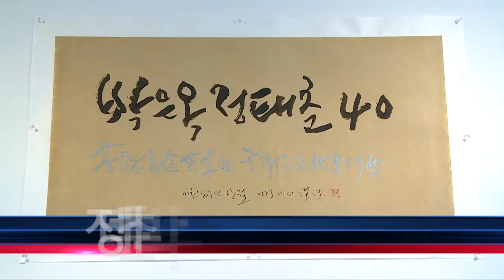정태춘·박은옥 40년 예술 인생...한 곳에 오롯이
가수 정태춘·박은옥의 40년 예술 인생을 전시장에서 만나보자.

독립언론 [제주의소리]는 창간 15주년을 기념해 정태춘·박은옥40프로젝트 사업단과 함께 오는 3일부터 14일까지 제주시 삼도2동에 위치한 포지션민제주(관덕로 6길 17 2층)에서 정태춘·박은옥 관련 전시를 진행한다.